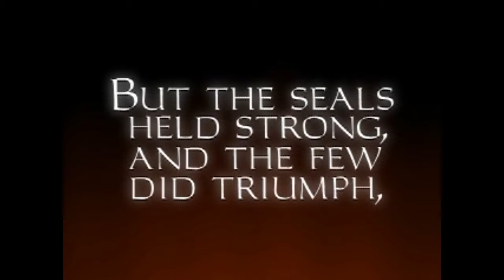Raising Corpses - Intro Movie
I made this briefing video for the mission "Raising Corpses" created by the author Master of Dromed.

After the Great Schism in the year 64, a group of hammerites left The City and the order
and begun to live underground a life as hermits.

They founded there The Order of Hermits of Saint Graimal.

The order buried themselves beneath the earth and built there the legendary necropolis of Tora.

The ages have passed and now it's the year 864.

I believe I am in luck this week when i discovered a book about an entrance to the old
necropolis, which is located in a hammerite cemetery deep in the wilderness.

The legendary Chalice of Saint Graimal is believed to be buried here, under the necropolis, in a hammerite mortuary complex.

Beneath the cemetery is a facility of the hermits and the book says the city of Tora is somewhere under the facility.

I think it's time to take a ride to this city and recover the chalice which is unvaluable.

Also, one of my fences requires me to steal the Uraninite Research Notes from the hermits, a document containing information about a new ore which is believed to have incredible powers.

He said I will find the document in the possession of High Priest Colthus, one of the leaders of the hermits.

The rent is late and my landlord is a tough one, so i better hurry and do this job.